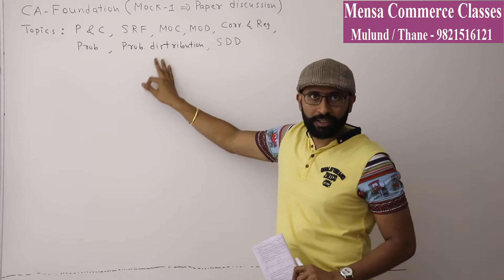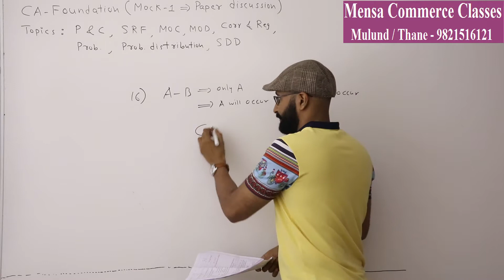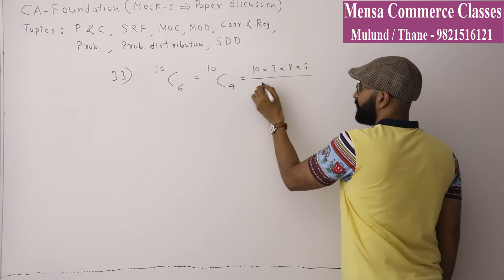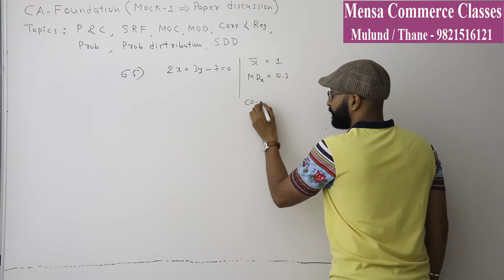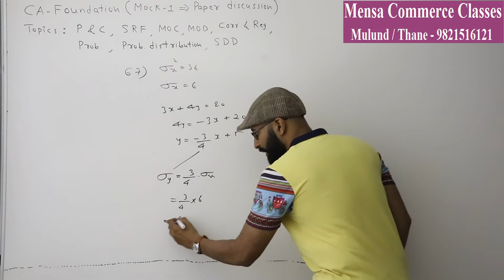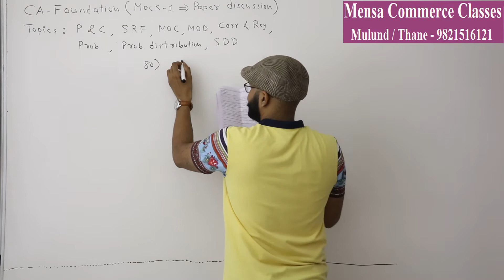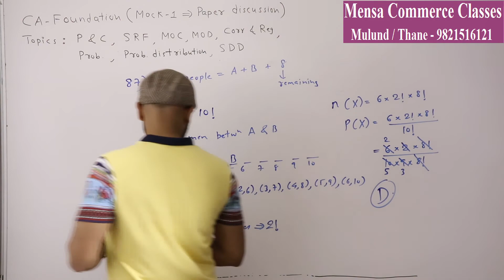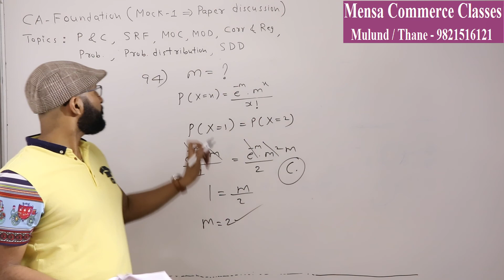CAFC MOCK 1 MATHS BY JAY SIR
Maths answer key of Chapters- Permutation and Combination, Sets, Relations and Functions, Measures of Central Tendency, Measures of Dispersion, Correlation and Regression, Probability, Theoretical Distribution and Statistical Distribution of Data